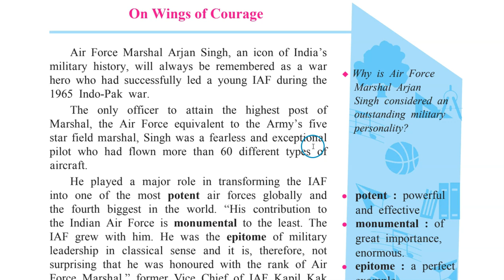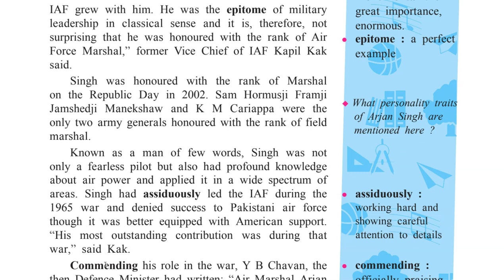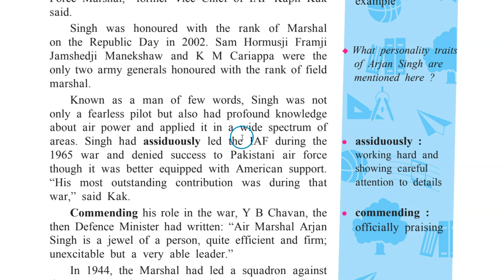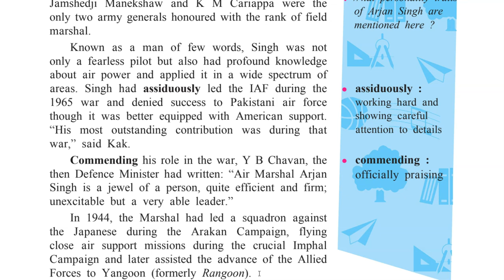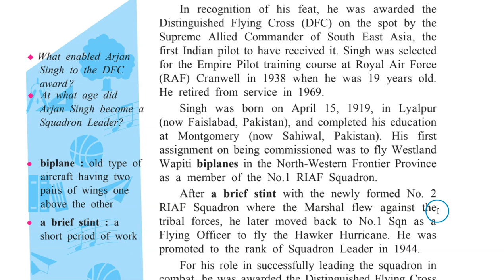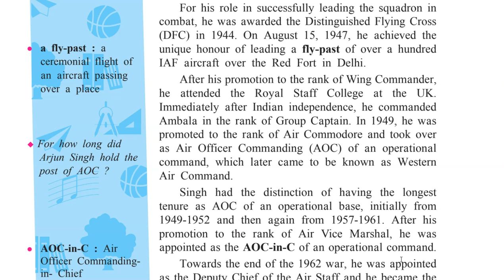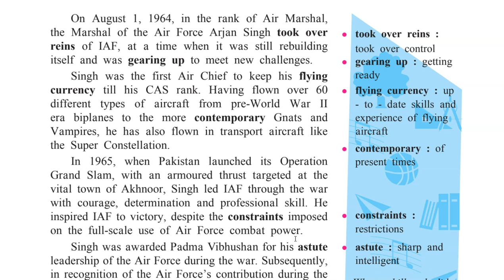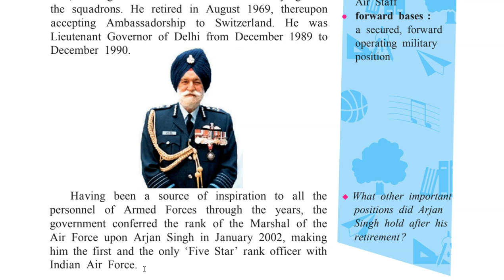Class 10, English, 1 3, On Wings Of Courage, exxplanation in Hindi with answers in Description box.